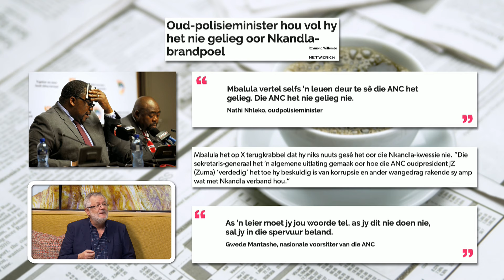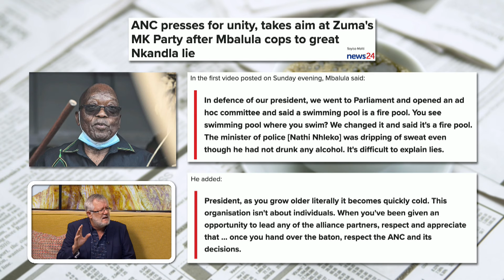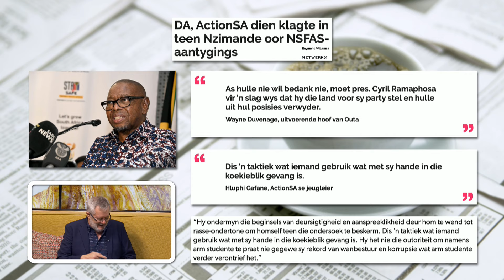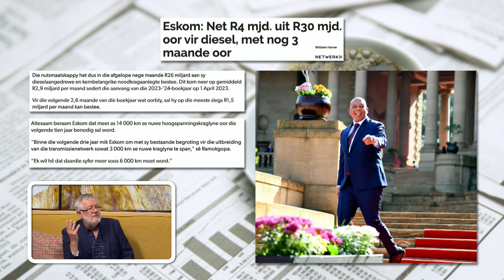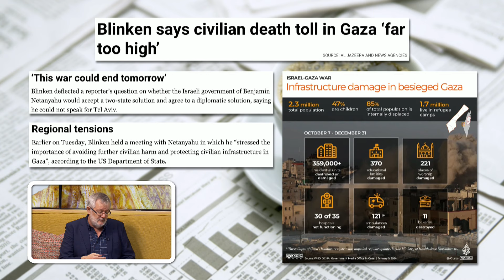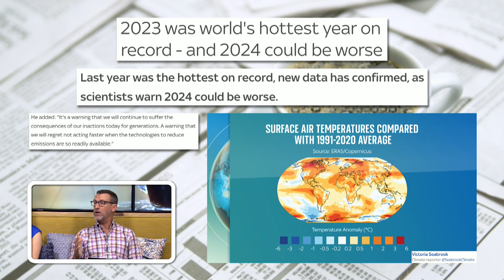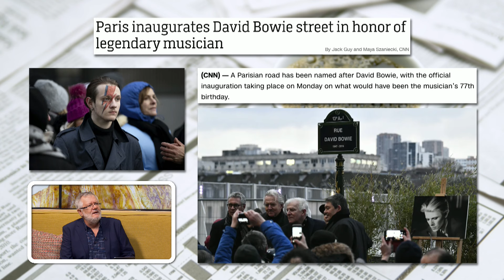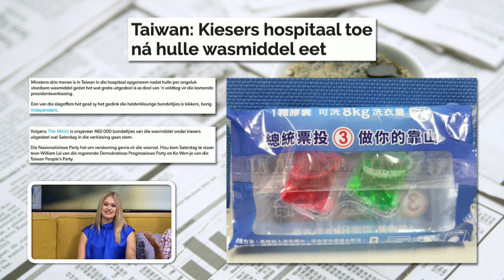Koerantbespreking | Gert van der Westhuizen - Netwerk24 | 10 Januarie 2024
Koerantbespreking saam met Gert van der Westhuizen van Netwerk24 op Die GROOT Ontbyt, 11 Januarie 2024

Artikels bespreek:

1. Die vuurpoel en die waarheid

2. Zuma en die ANC

3. Klagte ingedien teen Nzimande

4. Eskom se diesel raak op

5. Burgerlike dodetal in Gasa te hoog – Blinken

6. 2023 bevestig as die warmste jaar tot nog toe en 2024 kan erger wees

7. Straat na David Bowie vernoem

8. Hondevleis taboe in Suid-Korea

9. Gevaarlike verkiesing